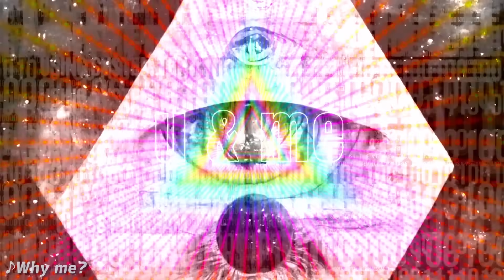クリスマス女子会したら楽しすぎたwww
毎日19:30に投稿します『FR2PON!』です！

【SNS】
れんふぁ